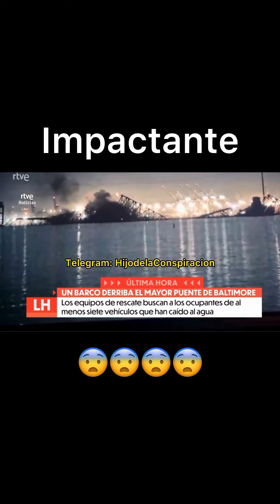Video del barco ⚓ accidente en el puente